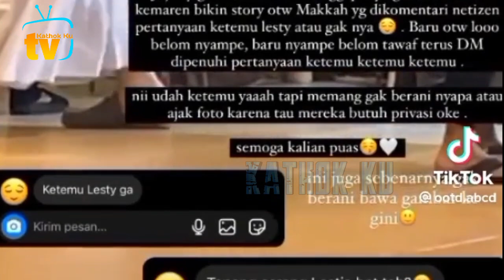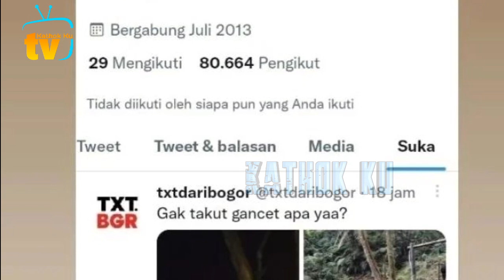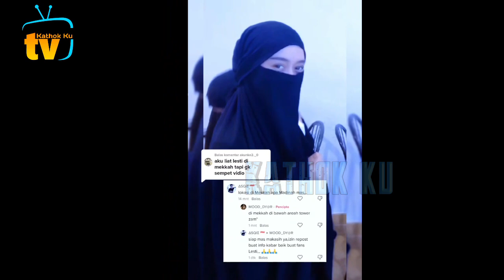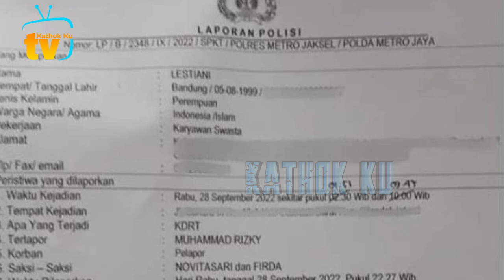Lesti KHUSUK UMROH, Billar KETAHUAN BOHONG❓️Update Lesti & Fatih dari Mekah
Jangan Lupa: _
Thankz!!..